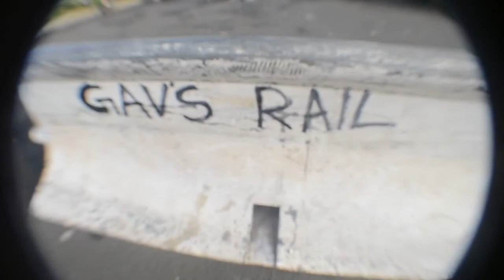to be continued part 1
well what can i say beasttttttt